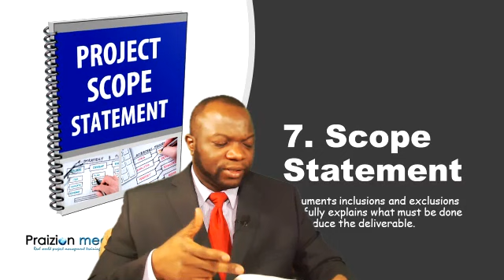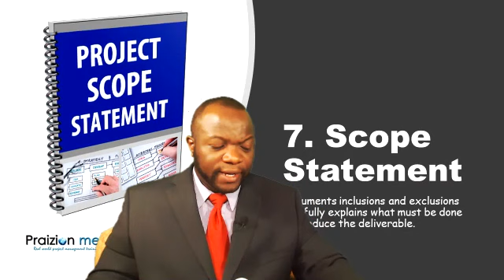Key Project Management / PMP Exam Instruments #7 - Project Scope Statement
To get this concept, keep it simple. Your scope statement is not the same as the SOW (from your customer). It is a very different document that accounts for a lot of detail.

It is a great example of how scope grows and how it also gets lost if you don't know the details of the customer requirements. The customer wants a chicken sandwich. but what if they want it from scratch? Or What if the customer wants a custom solution that you missed in a document? The project scope statement helps the team understand what work needs to be done to accomplish the end goal.